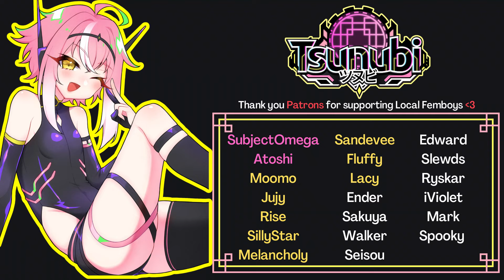Femboy enjoying his new “Toy” a bit too much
About me:

Hello! My name is Tsunubi, but you might know me as Snoopy! I'm an English and Cantonese-speaking Chinese VTuber known for femboy-related content. I like saying silly things and sketching. Hope I can brighten your day a bit~! My work is largely inspired my many others in the YouTube community such as: Dakooters, Voice Quills, Gianni Matragrano, Solid JJ, Linechu, ADC vr, and Druskie VO.